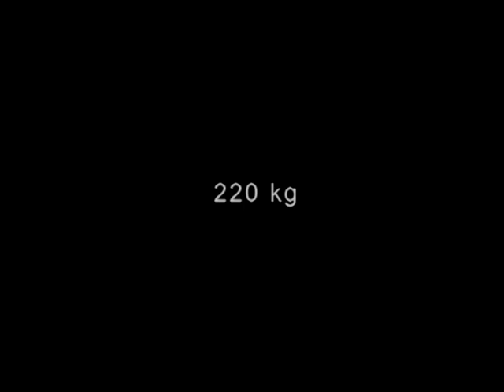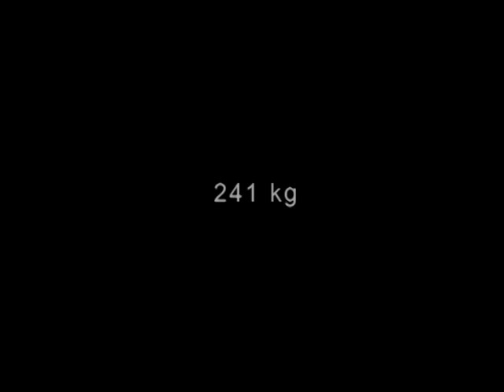Mikhail Koklyaev. Return to weightlifting.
Weightlifting championship of Far Eastern Region Of Russia